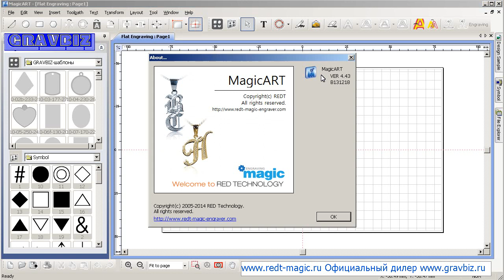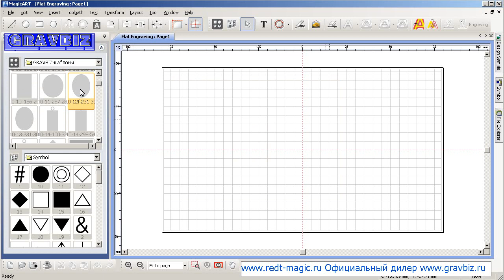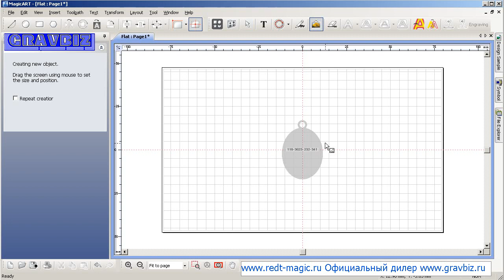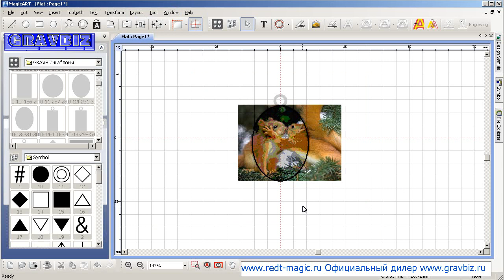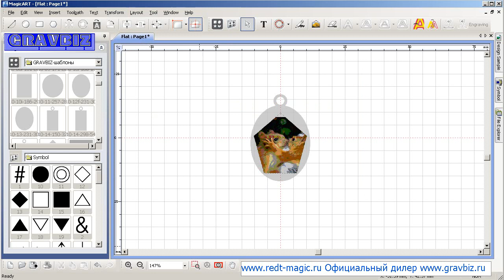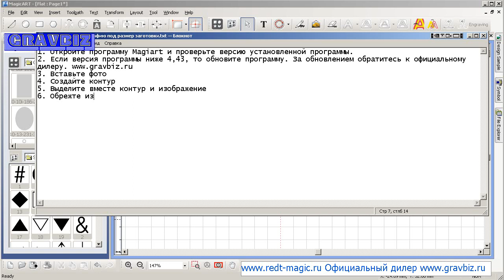Мастеркласс обрезка фотографии под размер шаблона заготовки для фотогравировки в программе MagicArt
В мастерклассе видео-уроке "Как обрезать фотографию под размер шаблона заготовки" вы научитесь обрезать изображение под размер и форму любого шаблона или изделия в программе MagicArt
Этот урок применим для настольных фрезерно-гравировальных станков с ЧПУ Magic 7, Magic 3, Magic F300 и граверов - ударных принтеров по металлу Magic 2 и Magic R